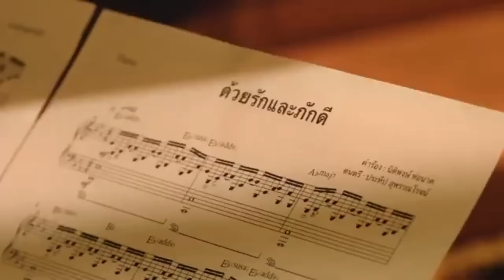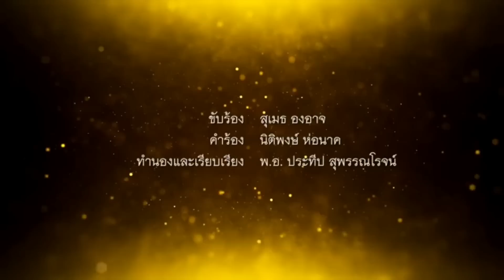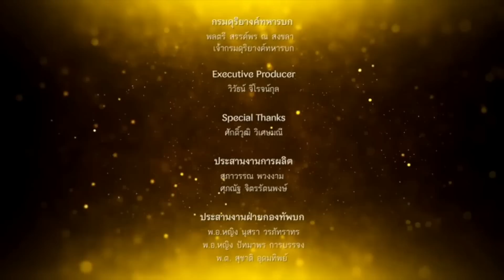111273 พรรค สะดุ้ง ! เบื้องลึก อบต.คน 4 แสนคน หมายหัว